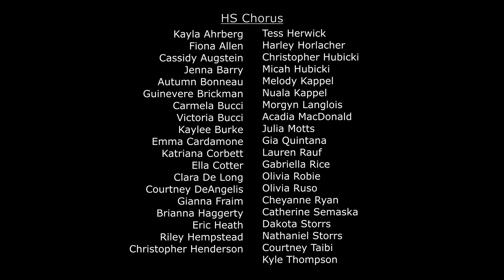Omnia Sol 2021: Greenville High School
I'm proud to present the Greenville combined HS chorus performance of "Omnia Sol." Each year at our final concert we sing this piece as a send-off song for our graduating seniors. The seniors sing the opening verse, the underclassmen sing the second, and they combine for the refrain. Each student recorded their voice independently, and they have been united for this final performance. Thank you to all the students who participated; a special congratulations to all our senior chorus members. Special thanks to Kristina Burke for concert footage, Kyle Thompson for help in audio engineering, and to Tess Herwick and Cassidy Augstein for creative direction.